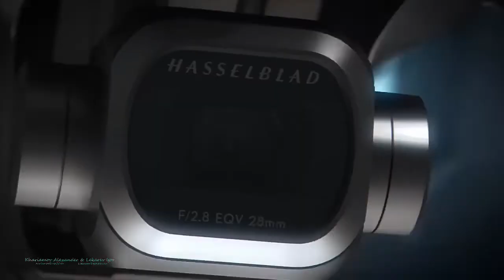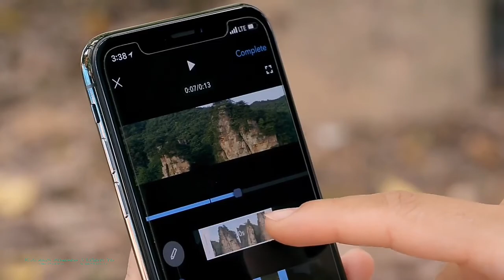new product from DJI Mavik 2 pro and Mavik 2 Zoom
новый продукт от DJI мавик 2 про и Мавик 2 Зум
DJI Мавик 2 Pro увеличить Камера беспилотников в наличии 24-48 мм Оптический зум Камера Вертолет FPV Quadcopter Стандартный посылка
DJI Mavik 2 Pro larger image Drones in stock 24-48 mm Optical zoom Camera Helicopter FPV Quadcopter Standard package